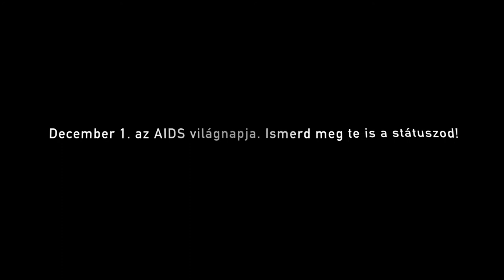A stigma öl, nem a HIV!